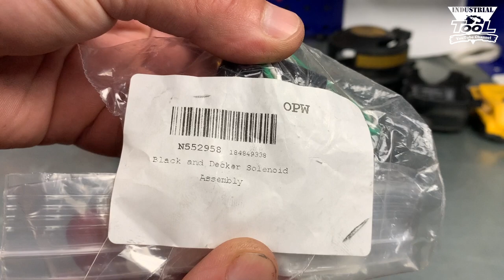Меняю соленоид на нейлере Dewalt DCN45RN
Мои площадки на яндекс маркете
✅  Набор бит и торцевых головок Wera 056490, 39 предм.
✅ Гвозди для барабанного нейлера DCN045RN 3.05-38 мм, DeWALT DNR3138HDZ горячее глубокое цинкование, 1200 шт./пач.